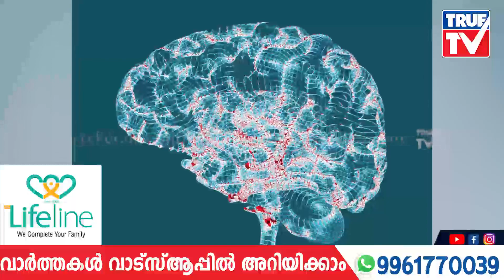മരണത്തിന് തൊട്ടുമുമ്പ് നമുക്ക് സംഭവിക്കുന്നതെന്ത്? ഞെട്ടിപ്പിക്കുന്ന വെളിപ്പെടുത്തലുകളുമായി പഠനം!